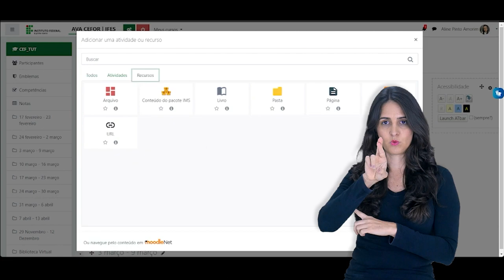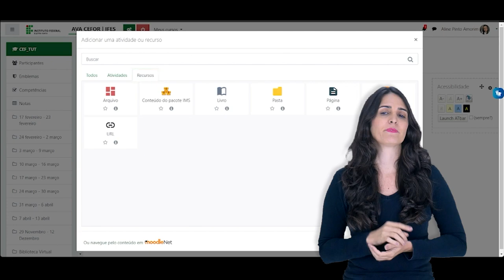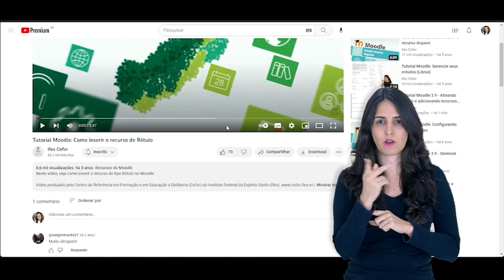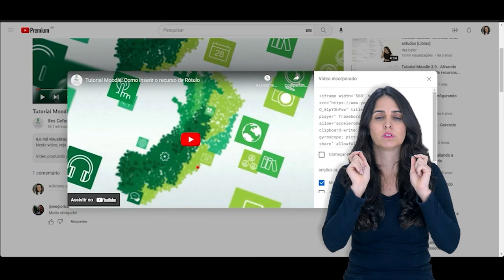Como inserir Rótulo (Moodle 3.9) [Libras]